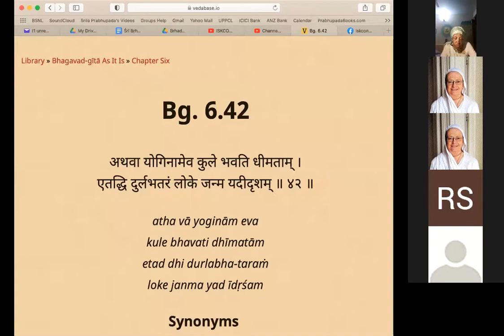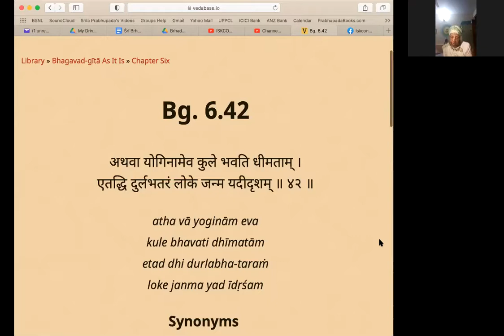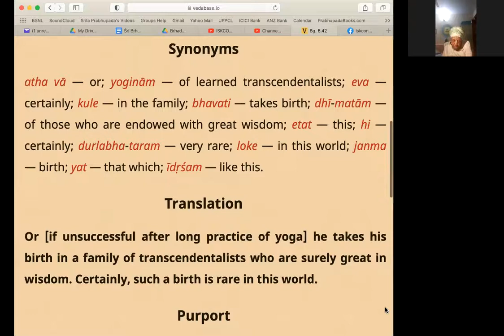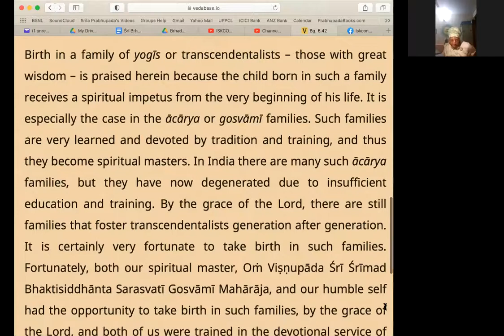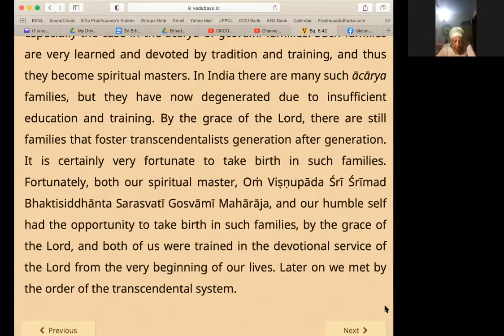ISKCON Vrindavan Bhagavad Gita Class, Bg 6 42, 13th December 2020, HG Kartamisha Mataji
Bg 6.42
atha vā yoginām eva
kule bhavati dhīmatām
etad dhi durlabha-taraṁ
loke janma yad īdṛśam
Or [if unsuccessful after long practice of yoga] he takes his birth in a family of transcendentalists who are surely great in wisdom. Certainly, such a birth is rare in this world.